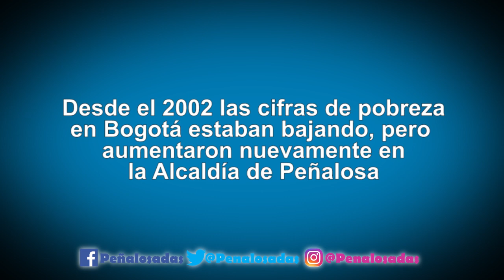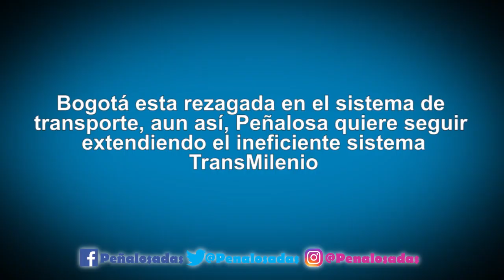Bogotá retrocedió por culpa de Peñalosa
Bogotá durante los últimos 20 años, venía avanzando en temas sociales. Desafortunadamente en la Alcaldía de Peñalosa se han empezado a ver retrocesos en los temas de seguridad, pobreza y movilidad.